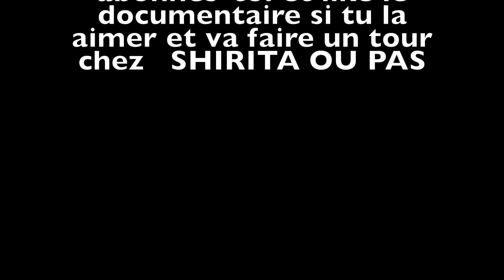La girafe et son mode de vie. (documentaire animalier)